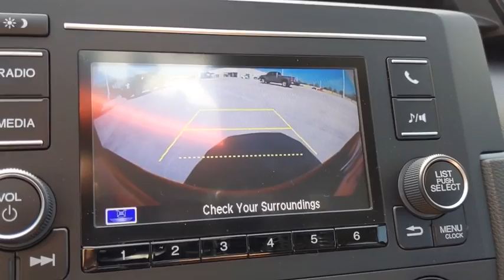2020 Honda Civic Sedan Weatherford, Fort Worth, Granbury, TX H20185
Red New 2020 Honda Civic Sedan available in Weatherford, Texas at Honda of Weatherford. Servicing the Fort Worth, Granbury, TX area.
2020 Honda Civic Sedan LX - Stock#: H20185 - VIN#: 2HGFC2F66LH537319